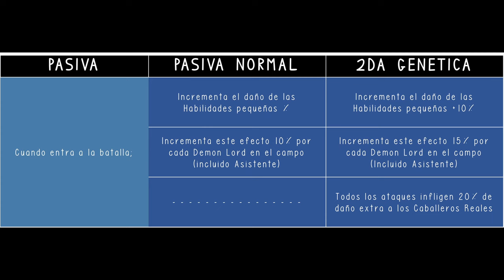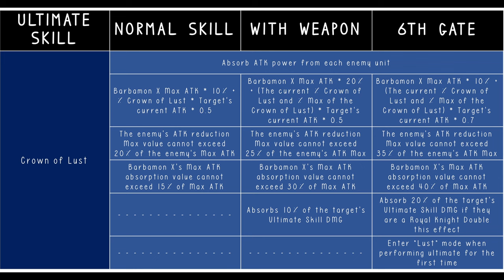DW Digimon - Barbamon X GEN and Weapon INFO